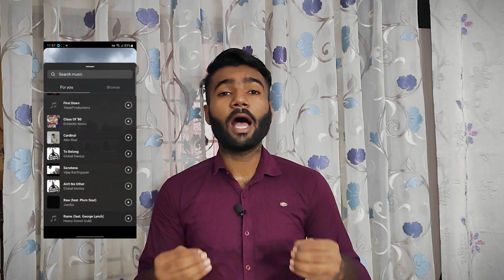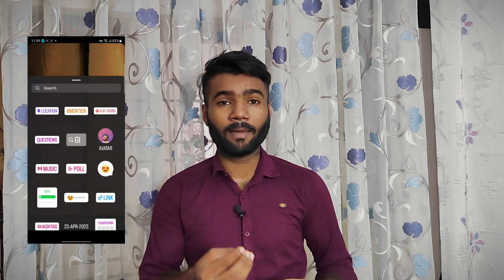Instagram Story Me Hindi Song Nhi Aa Rhe Hai | Problem Solved | 2023 | Instagram English Song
video is for educational purpose only.Copyright Disclaimer Under Section 107 of the Copyright Act1976, allowance is made for "fair use" for purposes such as criticism, comment, news reporting,teaching, scholarship, and research.

instagram story song problem
instagram story par sirf english song aa rahe hai
instagram story par sirf english song aa raha hai